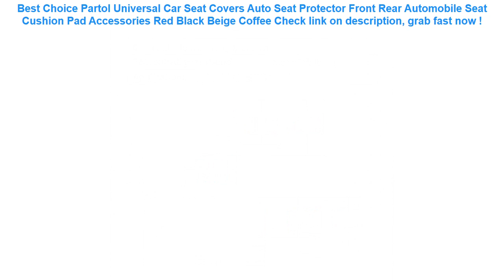Partol Universal Car Seat Covers Auto Seat Protector Front Rear Automo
11+ best price Partol Universal Car Seat Covers Auto Seat Protector Front Rear Automobile Seat Cushion Pad Accessories Red Black Beige Coffee Good Ideas.

| Discount : 29%

Hi, today i want to Give some information about Partol Universal Car Seat Covers Auto Seat Protector Front Rear Automobile Seat Cushion Pad Accessories Red Black Beige Coffee

At this time of writing, the Partol Universal Car Seat Covers Auto Seat Protector Front Rear Automobile Seat Cushion Pad Accessories Red Black Beige Coffee has garnered 75 customer reviews with rating of 4.6 out of 5 stars. Not a bad score at all as if you round it off, it’s actually a perfect five already. From the looks of that rating, we can say the product is promising mostly because of the following main reasons:

1. Convencient to Use
Many users love the Partol Universal Car Seat Covers Auto Seat Protector Front Rear Automobile Seat Cushion Pad Accessories Red Black Beige Coffee for the convenience it brings.

2. Easy to Handle
If you’re a first-time use, you would have no problem with the Partol Universal Car Seat Covers Auto Seat Protector Front Rear Automobile Seat Cushion Pad Accessories Red Black Beige Coffee because it’s fairly elementary in usage.

3. Real Value for Money
All the benefits people are now enjoying from the Partol Universal Car Seat Covers Auto Seat Protector Front Rear Automobile Seat Cushion Pad Accessories Red Black Beige Coffee at the current price its being sold both online and in stores makes it a really sweet deal that just doesn’t get any better.
GETIHU Universal Waterproof Bag Pouch Phone Case For iPhone XS Max XR X 8 7 6 Plus Samsung S8 Note 8 For Huawei Water Proof Case =

Phone Waterproof Bohemia Style Sealed Pouch Dry Bag Cover Sunshade UV Sensor 6.1 Inch Hanging Armband Cellphone Outdoor Tool =

YUYU 4 Pieces Joust Pool Float Game Inflatable pool toys swimming Bumper Toy For Adult Children Party Gladiator Raft swim ring =

Swimming Pool Foam Filter Intex Type A Sponge Reusable Washable Biofoam Filters Clean Water Foam Cartridge Pool Accessories Tool =

Upgrade design baby swimming ring floating children waist no inflation floats swimming pool toy for bathtub and swim trainer =
GETIHU Universal Waterproof Case For iPhone X XS MAX 8 7 6 s 5 Plus Cover Pouch Bag Cases For Phone Coque Water proof Phone Case =
2bunz Melanin Poppin Aba hard plastic Phone Case for iPhone X 6 7 8 plus 5 5s se 6s XR XS Max Fashion Black Girl Cover =
AIRSOFTPEAK 100% Waterproof Bag Case Pouch Dust Proof Underwater Pack Cover Case For Phone Travel Running Swimming Pouch =
Marble Phone Case For IPhone 7 8 XS Max Case Soft TPU Cover Anti-knock Cellphone Cover IPhone X XR XS 6 6S Plus 5 SE TPU Cases =
For Universal 4.8"-6.0" Waterproof Pouch Case Cover Phone Camera Mobile Phone Water proof Bags For iphone 5 5S SE 6 6S 7 7 Plus =